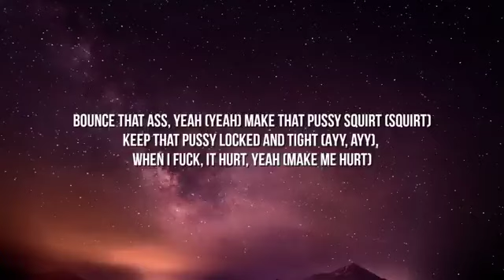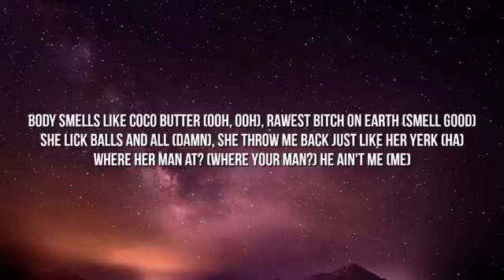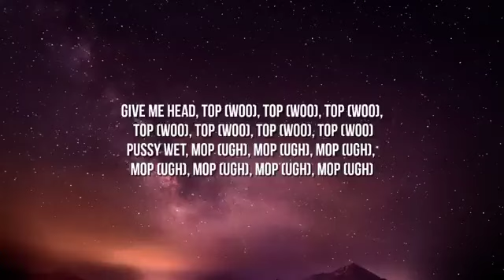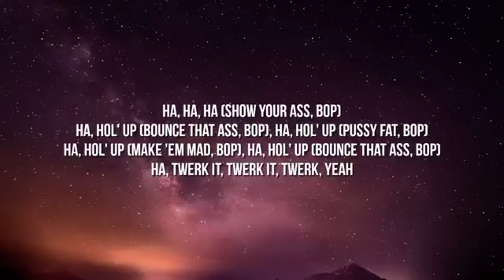Big Boogie, DJ Drama - BOP ft. GloRilla [Lyrics v480P] (Oct 2, 2024) [Full Song]